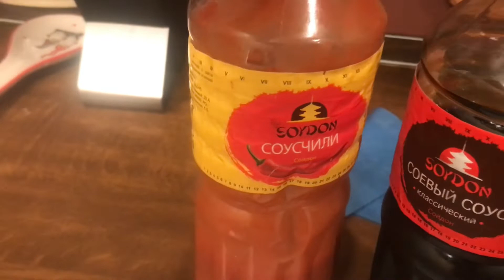Стейк из семги. Обжег руку.